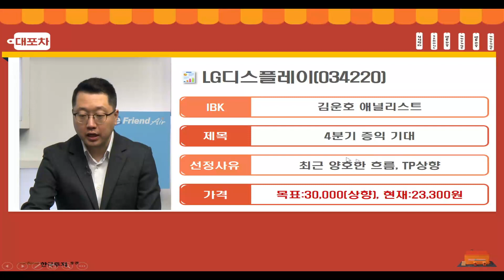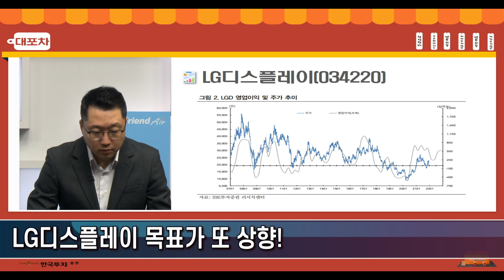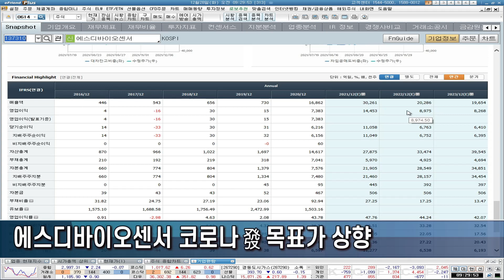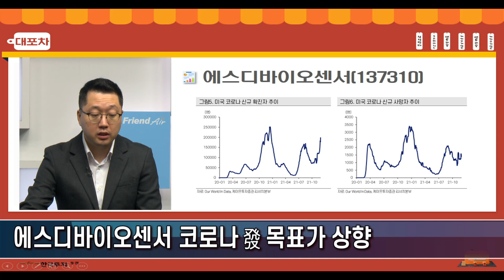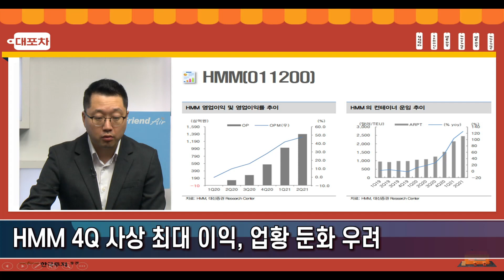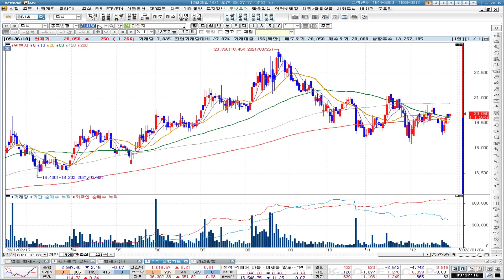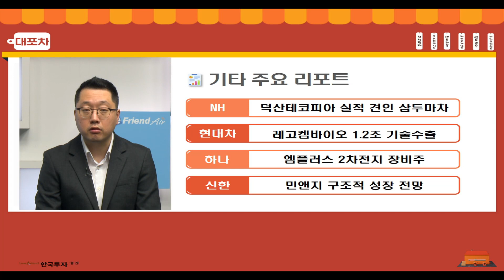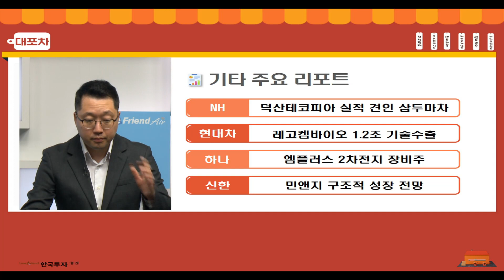[1228 대포차] LG디스플레이 목표가 또 상향! 코로나 發 목표가 상향한 에스디바이오센서와 4분기 사상 최대 이익 거둔 HMM까지~!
대.포.차🍀
LG디스플레이 목표가 또 상향!
에스디바이오센서 코로나 發 목표가 상향
HMM 4Q 사상 최대 이익, 업황 둔화 우려

덕산테코피아, 레고켐바이오, 엠플러스, 민앤지 점검

1. 당사 콘텐츠의 내용은 개별 종목에 대한 매수/매도 신호가 아니므로, 참고 자료로만 활용하시기 바라며, 최종 투자 결정과 결과에 대한 책임은 시청자 본인에게 있습니다.
2. 당사 콘텐츠의 내용을 근거로 행해진 거래에 대해 책임을 지지 않습니다. 따라서 시청자의 투자결과에 대한 법적 책임 소재 증빙자료로 사용될 수 없습니다.
3. 개별 종목에 대한 콘텐츠의 내용은 투자자의 이해를 돕기 위한 전문가 개인의 종목 분석 의견일 뿐 당사는 그 정확성이나 안전성을 보장하지 않습니다.
4. 시청자의 의견 중 특정기업 및 특정인에 대한 비방, 풍문, 시세 조작 등 불공정거래 위험이 있는 내용은 관리자의 판단으로 삭제될 수 있고, 시청자 상호간 근거 없는 주장 또는 예측에 관한 정보를 교류할 수 없으며, 이를 어길 경우 사용자 제한 또는 퇴장 등의 조치가 취해질 수 있습니다.
5. 시청자가 당사 콘텐츠에서 제공하는 정보를 유포하여 시세조정행위 등을 해서는 안되며, 이를 어길 경우 법적 조치 등 불이익이 있을 수 있습니다.
6. 당사 콘텐츠를 이용하기 위해 3G/5G/LTE 등으로 접속하는 경우 데이터 이용료가 발생할 수 있습니다.

1. 투자자는 금융투자상품에 대하여 충분한 설명을 받을 권리가 있으며, 투자 전 상품설명서 및 약관을 반드시 읽어보시기 바랍니다.
2. 금융투자상품은 예금자보호법에 따라 예금자보험공사가 보호하지 않습니다.
3.금융투자상품은 자산가격 변동, 환율 변동 등에 따라 투자원금의 일부 또는 전액 손실이 발생할 수 있으며, 그 손실은 투자자에게 귀속됩니다.
4. 주식 거래 시, 수수료는 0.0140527%이며, 기타 자세한 사항은 홈페이지 등을 참고하시기 바랍니다.